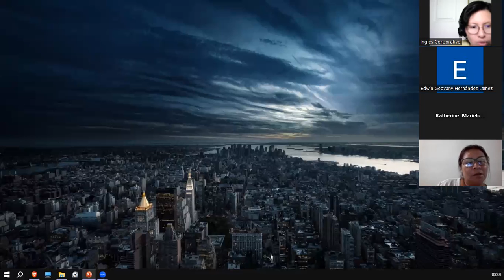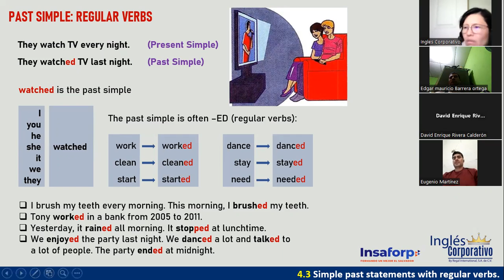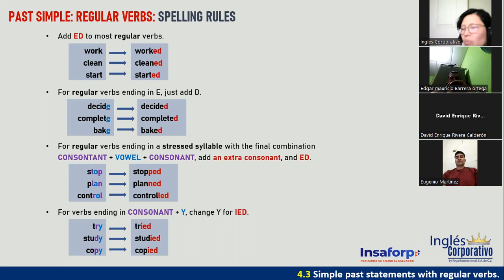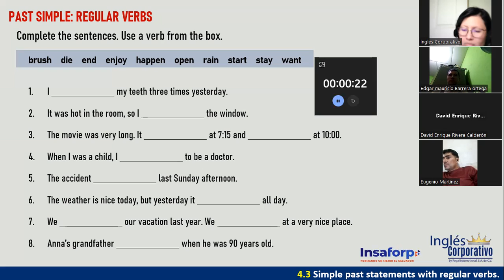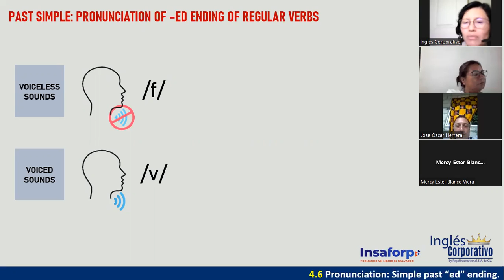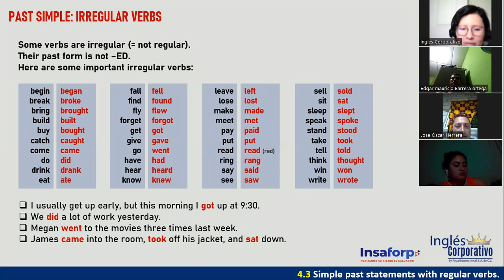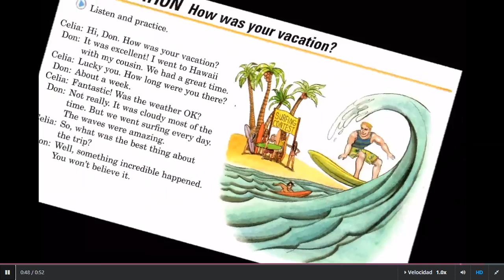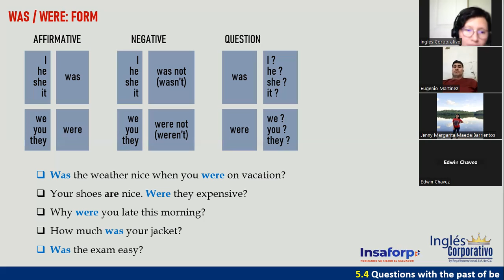Sesión 4-25 de mayo 2023-FI-REGAL-22-Ortiz de Doñán-Simple Past-Regular and Irregular Verbs